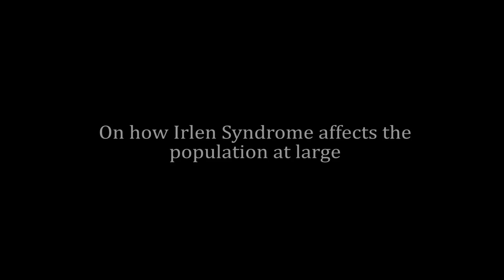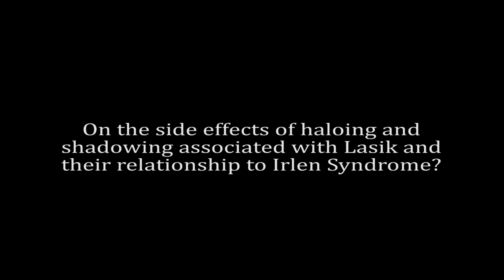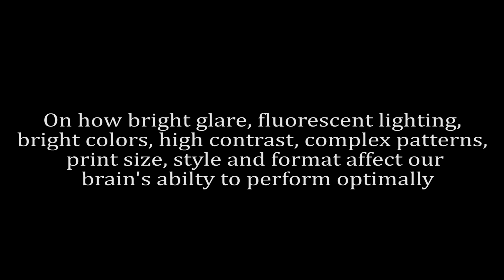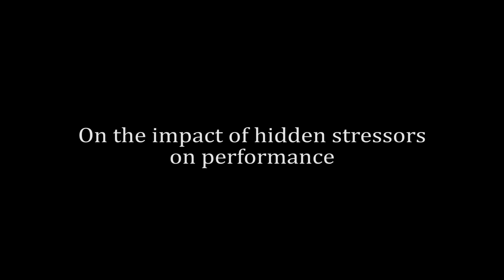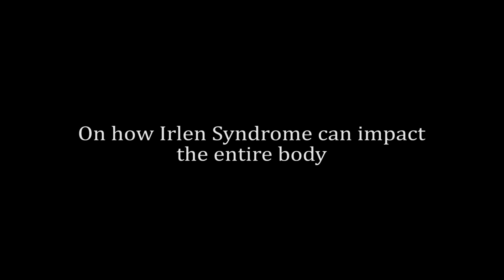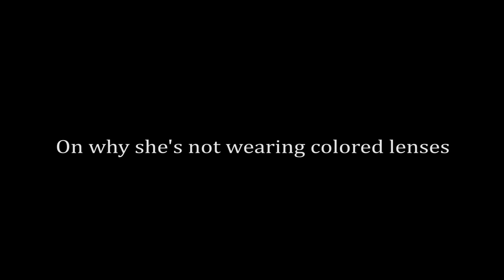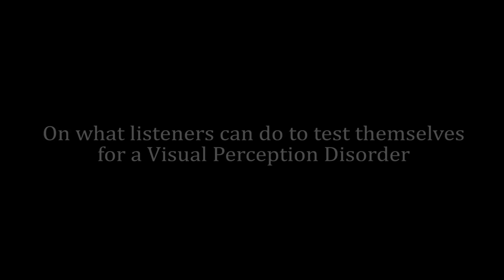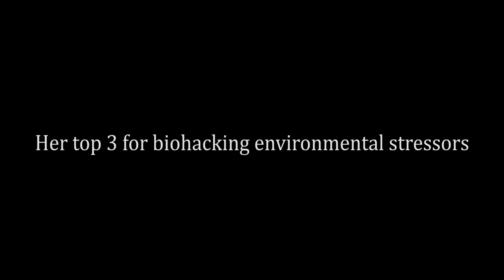Podcast #181 - Helen Irlen: Irlen Syndrome, & Visual Stimuli on Brain Performance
Helen Irlen has over 40 years of experience as an internationally acclaimed researcher, educator, and therapist in treating visual perception problems. She has served as a professor of Psychology at Cornell, founder and Director of the Adult Learning Disabilities Program at California State University Long Beach, is listed in the Who’s Who in California, Asia and the Pacific Nations, and was named International Woman of the Year in 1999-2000. She has been featured in 60 Minutes (twice!), Good Morning America, BBC Special, ABC Worldwide News with Peter Jennings, and numerous other TV shows around the world talking about the Irlen Method and her patented Irlen Lenses.

Helen comes on Bulletproof Radio to discuss Irlen Syndrome, the side effects of LASIK, how technology and different visual stimuli impact brain performance, and how people can get tested for and treat problems with Visual Perception Disorder. Enjoy the show!

The Irlen Revolution: A Guide to Changing Your Perception and Your Life
Reading by the Colors

What is Attention Deficit Hyperactivity Disorder (ADHD, ADD)? (National Institute of Mental Health)

Bulletproof Radio is one of the top ranked Podcasts in Fitness and Nutrition on iTunes!

and sign up for the Biohacker's Toolbox to receive the latest updates on upgrading your performance, health and life, and for discounts on the purest foods, supplements and technology on UpgradedSelf.com.